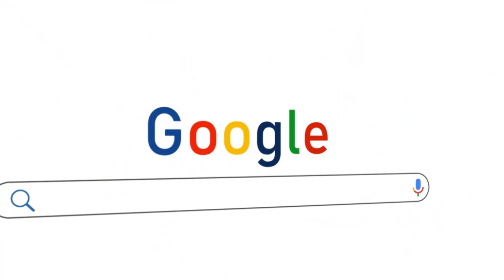Admission is still ongoing. Visit to apply.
Thinking of an institution where you can break through the complexities in Education? then Edo State University Uzairue owned by the Edo State Government is the right choice.

for more information and application.